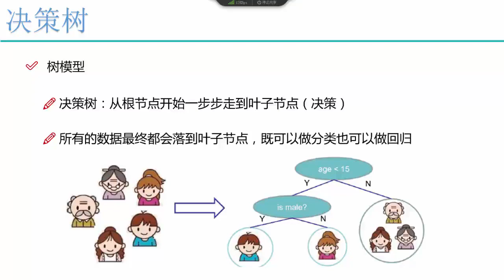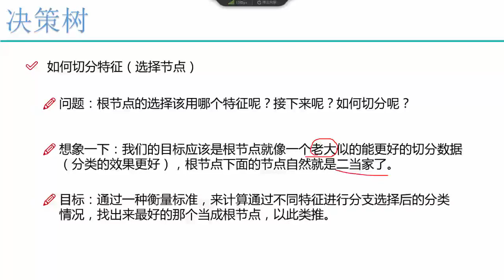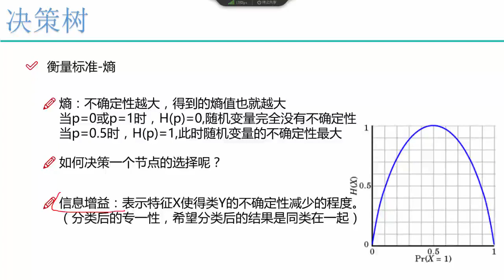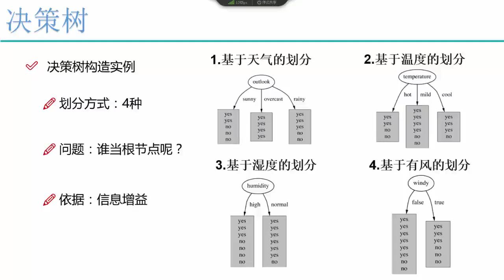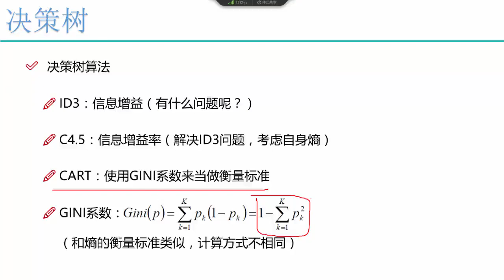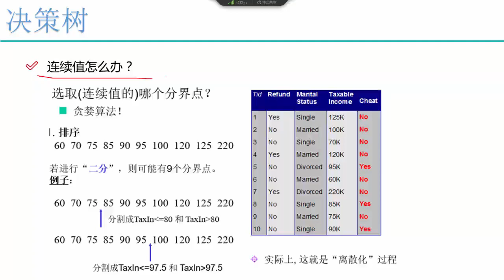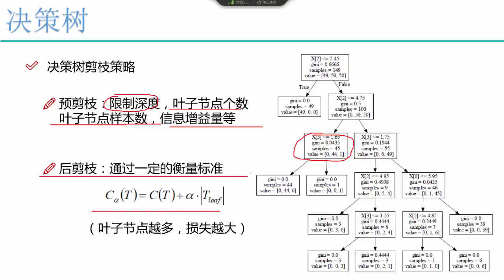27 机器学习入门篇2丨2 决策树Sklearn实例丨1 案例：决策树复习